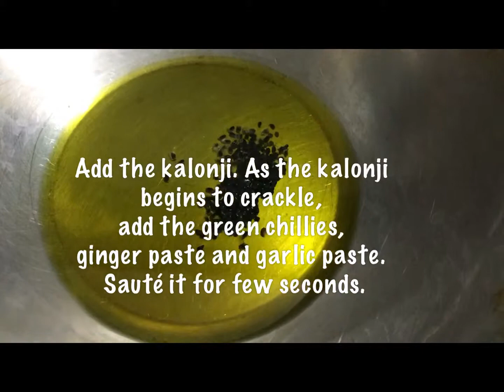Chingri Macher Matha diye Kochu Saag Batta..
I love traditional dishes. Many of the authentic dishes or traditional home recipes are not available in any restaurants. It’s when some one personally shares them, we get to know. These recipes are not showy but one must taste them to experience it. Recently my love for these kind of traditional simple home cooked recipes have got more rooted in me..
This is one such recipe I am going to share with you which is my recipe connecting to my roots.
Please click on the link below for the complete recipe...